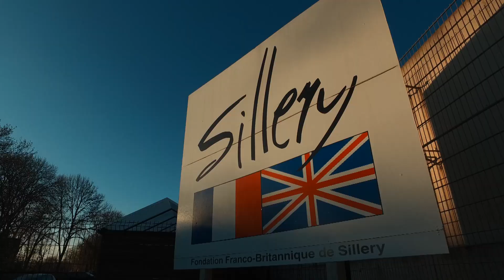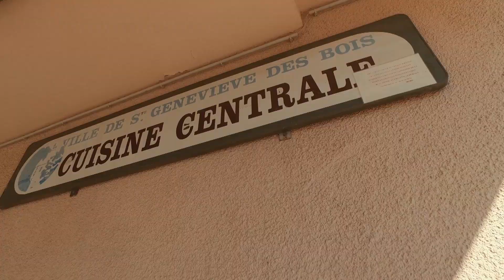Remise de médaille "acte de courage et de dévouement" COVID 19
Cérémonie républicaine | 14Juillet2020 à Gometz le Châtel
Remise de médailles d'acte de courage et de dévouement au SAMU, EHPAD, @sdis91 , associations de securité civile et agents de l'Etat
pour leur investissement dans la lutte contre le Covid_19